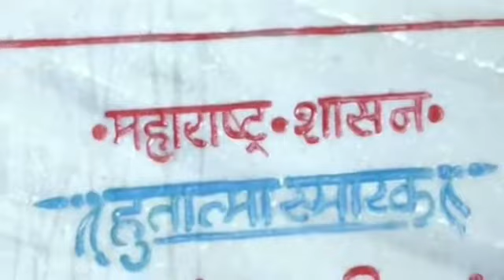अस्नोलीच्या सुकन्या डॉ कामिनी दिनकर हुतात्मा वीर भाई कोतवाल स्मारक अस्नोली अनावरण सोहळ्यातील मनोगत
वीर भाई कोतवाल स्मारक अस्नोली (शहापूर)